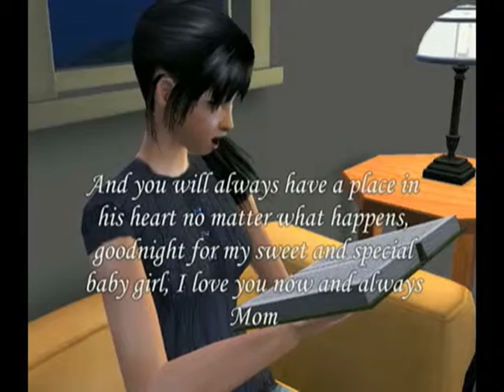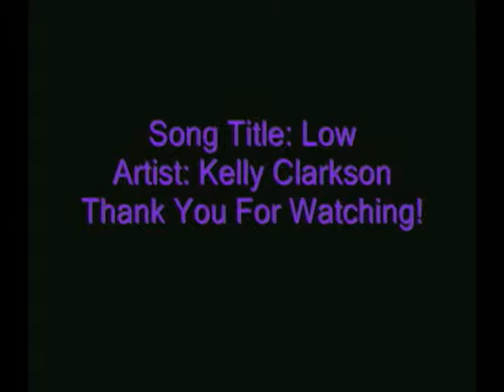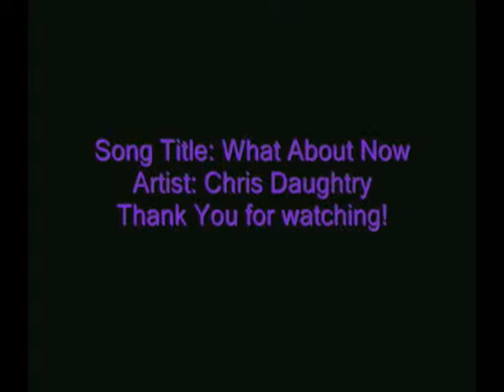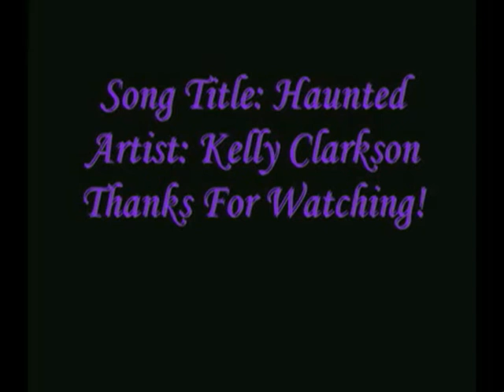The Time Passed Mini Series Episodes 1, 2, & 3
This is just a sort of interlude that comes after Life Chapters Uncovered. Several years have passed and this series is only 10 episodes long. Life, Love, and Loss picks continues the series from here.